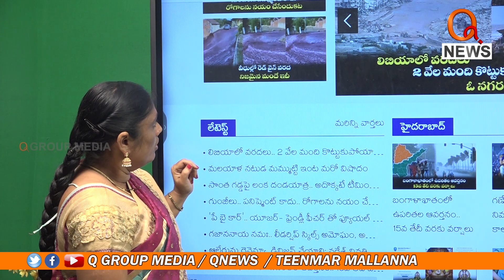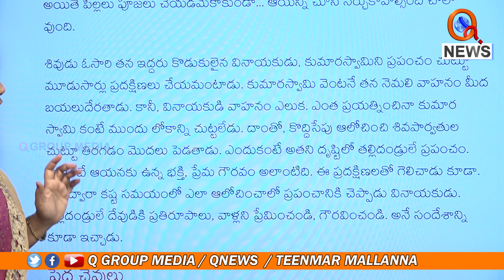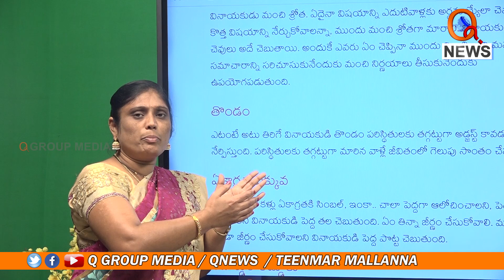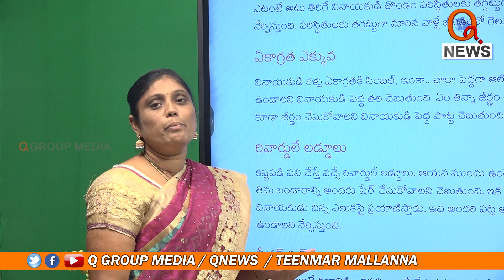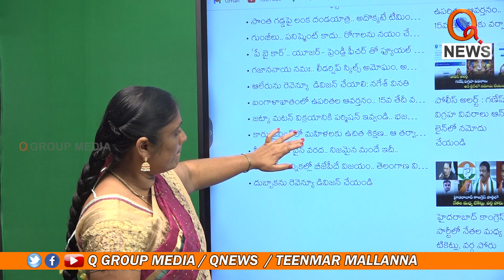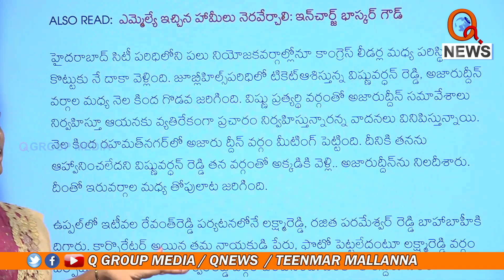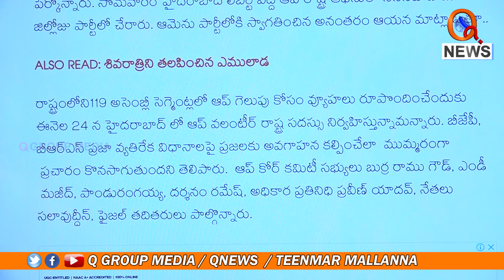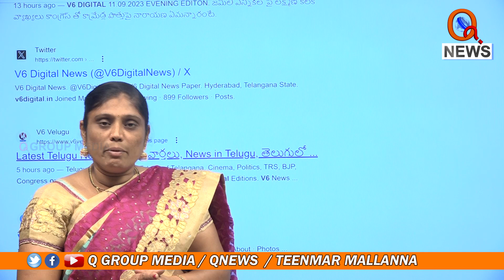AFTERNOON NEWS With MALLANNA 12-09-2023 Teenmarmallanna Qnews Teenmarmallanna I Shanarthi Telangana